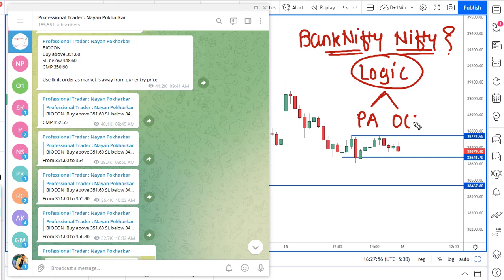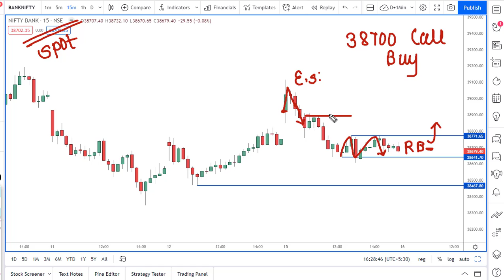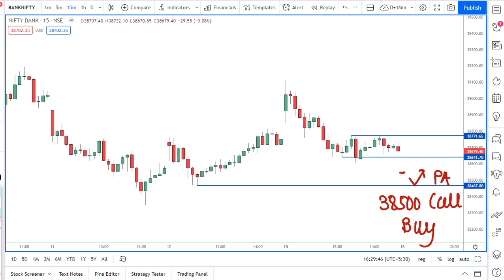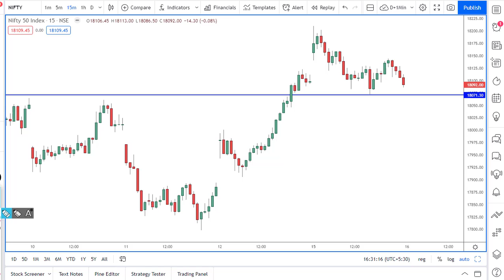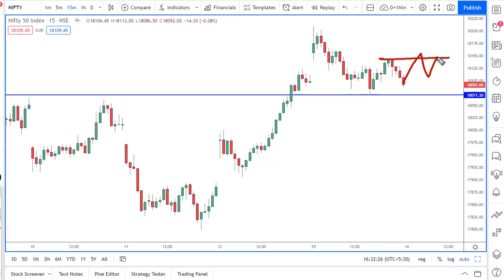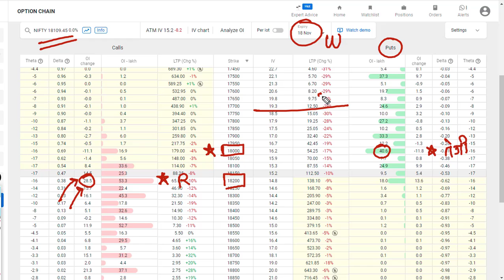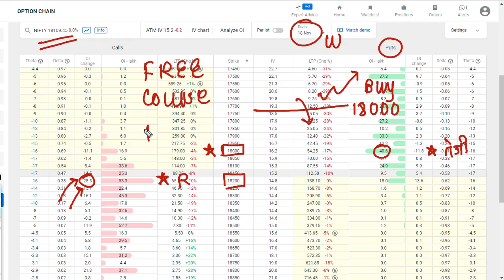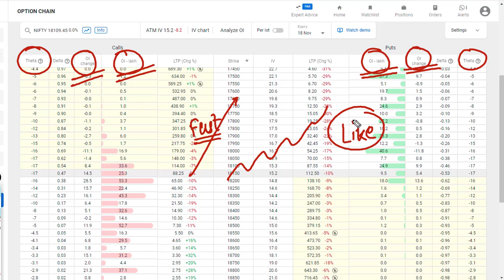Bank nifty prediction 16 November 2021